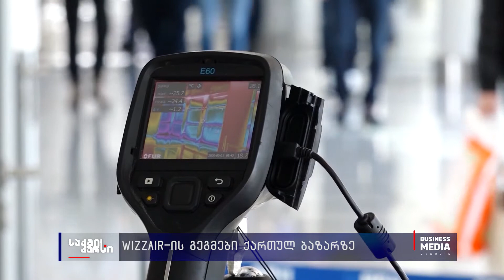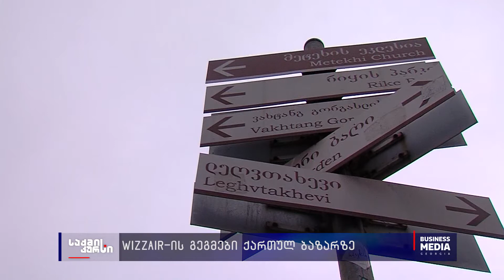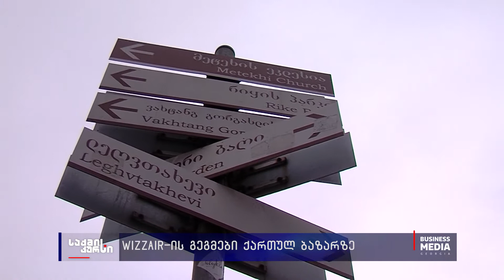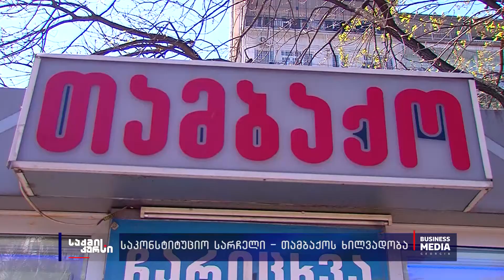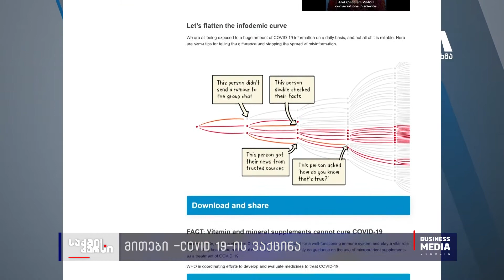საქმის კურსი - 03.03.2021 - კოლაჟი